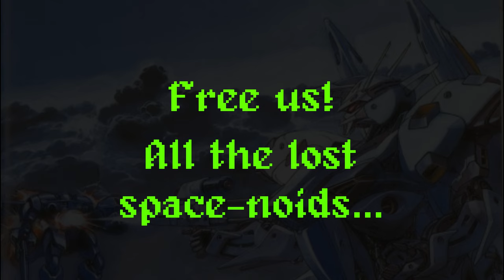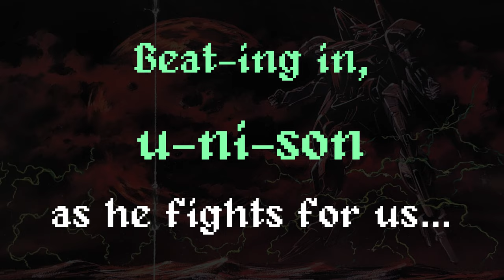"Resurrection ~ The Glory of Char" by Masahiro Kawasaki (Gaia Gear OST) 1992 - ENGLISH FAN LYRICS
I wrote some fan lyrics to this song to make it come off more as an anthem to Afranche Char and an anthem to Metatron as a whole. One that really nails home the sombre story that is Gaia Gear. I can't sing them, but what I can do I share with you the lyrics I had wrote for it. :P

Special shout out to Gabriel Aiello for posting this soundtrack to youtube and may this story and the music of it's late composer be preserved for others to experience in the future.

For over 30 years, many GUNDAM fans have believed that "Victory Gundam" was regarded as the FINAL ENDING CHAPTER to the UC Timeline.

But what If I told you that before that anime was even released; the creator of Gundam produced a sequel to the events of Char's Counterattack and a follow up to Gundam Hathaway's Flash set 100 YEARS into the future. A story that many of us in the west haven't even heard of before.

That story was "GAIA GEAR". Released as a series of 5 novels written around the same time as the original "Hathaway's Flash" books (and later an audio drama which I will be dissecting), Yoshiyuki Tomino created a brand new story that was centered around "Afranche Char" (a clone of the late Char Aznable) as he fights the forces of "The Manhunter Agency" (who we're first properly introduced to us in the Hathaway's Flash books) and their armies of highly advanced "Man Machine" mobile mechanized weapons.

Piloting the titular "GAIA GEAR α",  Afranche must help a fledgling resistance stand against the federation's agents now bent on tyranny. On his journey, he'll uncover the truth and reasons why he was created. Unlock secrets and discover as well as hopefully rectify the past mistakes and flaws of the fallen Zeon hero and ultimately try to live up to his genetic forbearer in his own mission to survive this new age of overpowering technology, human de-volution, unbridled suffering and utter chaos.

ALL MUSIC, ARTWORK AND IMAGES ARE OWNED BY THEIR RESPECTIVE COMPANIES AND CREATORS.

SORRY ABOUT ANY WEIRD AUDIO GLITCHES THAT OCCUR... :P